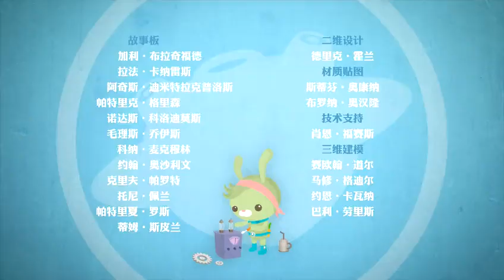Submarine small column with white whale _ baby animation